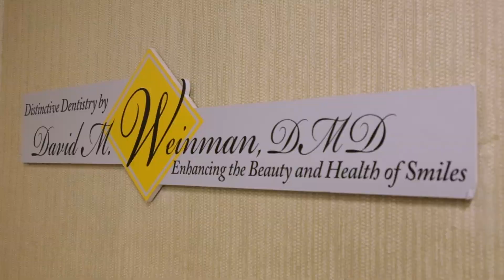Patient Stories: Ellen B. | David M. Weinman, DMD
Patient Stories: Ellen B.

David M. Weinman, DMD